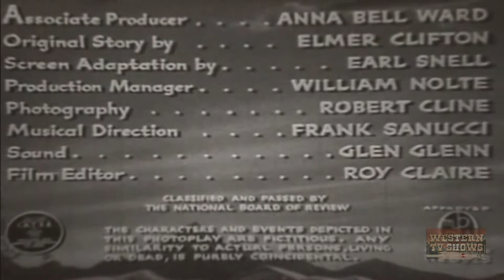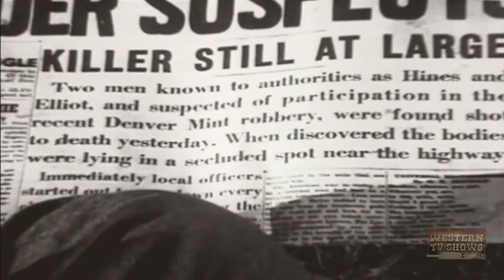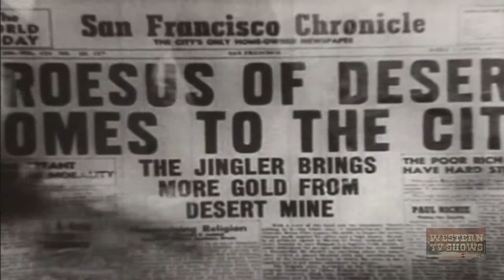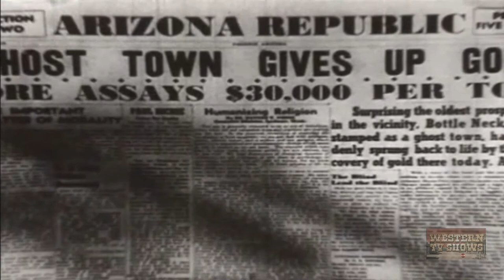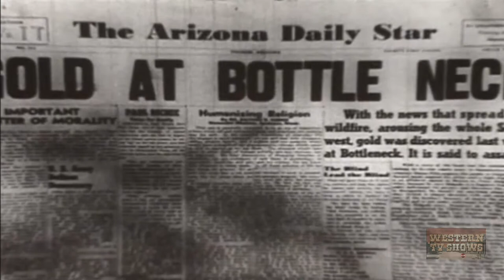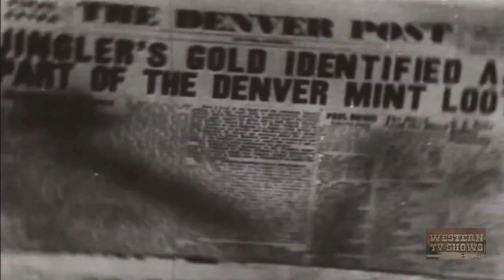Trail of the Silver Spurs (1941) | Full Movie | The Range Busters | Ray Corrigan | Max Terhune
The Range Busters are investigating a gold robbery from the Denver Mint in a supposedly deserted Arizona ghost town, but they soon find they're not the only town resident with a nose for gold.